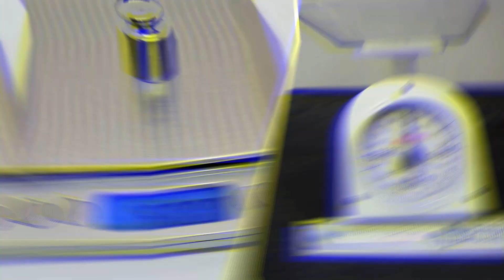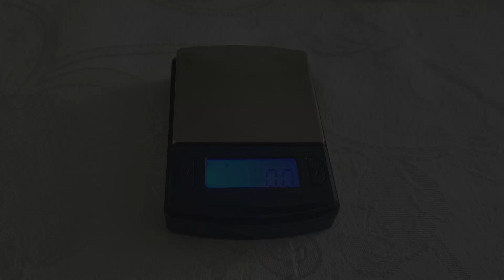Ajuste de peso (Calibración) COSTAND 14192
En este video podemos observar el procedimiento de peso de la bascula marca Constand modelo 14192 de capacidad 500 g

Recuerda que uniéndote a nuestra comunidad de YouTube ayudas a que crezca y obtienes beneficios como acceso anticipado a videos, canales para comunicarnos mejor, en algunos niveles charlas que te ayudaran a capacitarte y muchas otras cosas más.